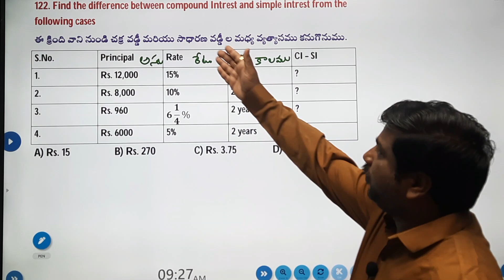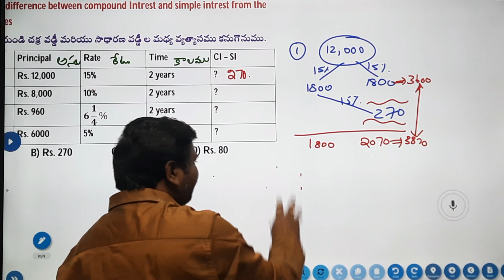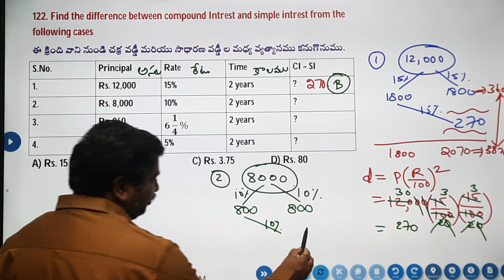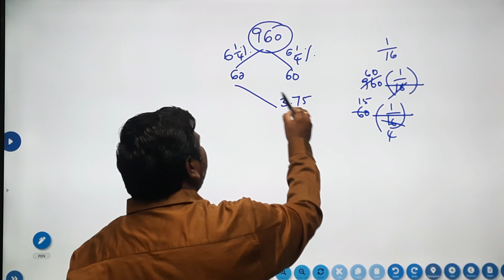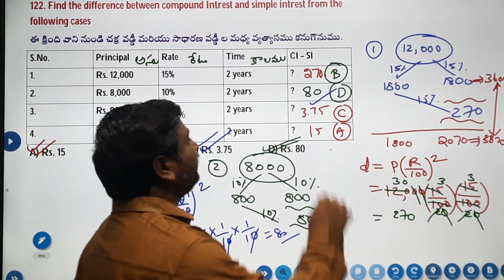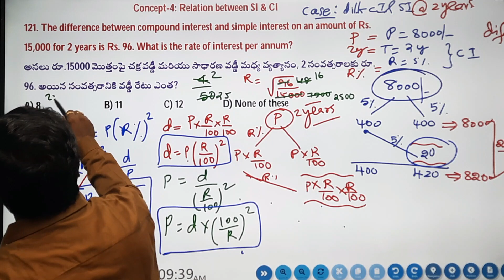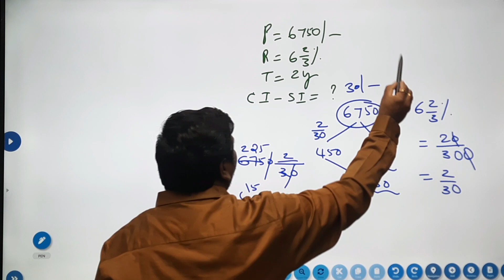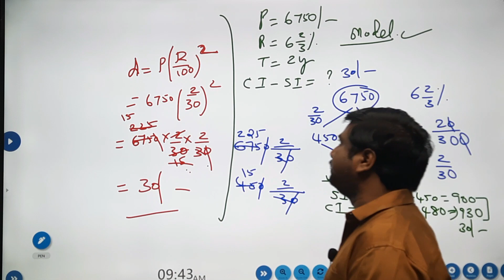CI AND SI DIFFERENCE||చక్ర వడ్డీకి సాధారణ వడ్డీకి తేడా - ఈ చిన్నటెక్నిక్ తో కనుక్కోండి||SHORT TRICKS